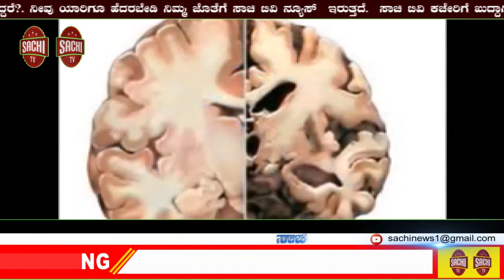ಮೇಡ್ ಇನ್ ಚೀನಾ: ರಾಕೆಟ್ ಲಾಂಚರ್ ಮಿಸ್ ಫೈರ್, ಸಖತ್ ಟ್ರೋಲ್ಗೆ ಗುರಿಯಾಯ್ತು ಈ ವಿಡಿಯೋ sachi tv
ಲಡಾಖ್ ಗಡಿ ಸಂಘರ್ಷ ಬೆನ್ನಲ್ಲೇ ಚೀನಾ ಮತ್ತು ಭಾರತ ಅಪಾರ ಪ್ರಮಾಣದಲ್ಲಿ ಸೇನೆ ಮತ್ತು ಶಸ್ತ್ರಾಸ್ತ್ರಗಳನ್ನು ಜಮೆ ಮಾಡುತ್ತಿದ್ದು ತೀವ್ರ ಸಮರಾಭ್ಯಾಸದಲ್ಲಿ ತೊಡಗಿವೆ.

ಇದರ ಮಧ್ಯೆ ಚೀನಾ ಸೇನೆ ಪಿಎಲ್‌ಎ ನಡೆಸಿದ ಸಮರಾಭ್ಯಾಸದ ವಿಡಿಯೋ ಸದ್ಯ ವೈರಲ್ ಆಗಿದೆ. ಭಾರತದ ಟ್ವೀಟರಿಗರು ಈ ವಿಡಿಯೋವನ್ನು ಟ್ರೋಲ್ ಮಾಡುತ್ತಾ ಚೀನಾದ ಮುಖವಾಣಿ ಗ್ಲೋಬಲ್ ಟೈಮ್ಸ್ ಅನ್ನು ಕಿಚಾಯಿಸುತ್ತಿದ್ದಾರೆ.

ವಿಡಿಯೋದಲ್ಲಿ ಚೀನಾದ ಸೈನಿಕನೊಬ್ಬ ಆಯಂಟಿ ರಾಕೆಟ್ ಲಾಂಚ್ ಮಾಡುವ ವೇಳೆ ಅದು ಮಿಸ್ ಫೈರ್ ಆಗಿತ್ತು.

‘ಒಮ್ಮೆ ಬಳಸಿ ಉತ್ಪನ್ನಗಳನ್ನು ಎಸೆಯಲು’ ಈ ದೇಶವು ಹೆಸರುವಾಸಿಯಾಗಿದೆ ಎಂದು ‘ಮೇಡ್ ಇನ್ ಚೀನಾ’ ಶಸ್ತ್ರಾಸ್ತ್ರವನ್ನು ಟ್ರೋಲ್ ಮಾಡುವುದನ್ನು ನೆಟಿಜನ್‌ಗಳು ಬಿಡಲಿಲ್ಲ. ಚೀನಾದ ಸೈನ್ಯವು ತಮ್ಮ ಶತ್ರುಗಳ ಮೇಲೆ ದಾಳಿ ಮಾಡಲು ‘ಚಾಕುಗಳು ಮತ್ತು ಕಡ್ಡಿಗಳನ್ನು’ ಬಳಸುವುದಕ್ಕೆ ಅವರ ಶಸ್ತ್ರಾಸ್ತ್ರಗಳು ನಂಬಲರ್ಹವಾಗಿಲ್ಲದಿರಬಹುದು ಎಂದು ಟ್ವಿಟರ್ ಬಳಕೆದಾರರೊಬ್ಬರು ಗಮನಸೆಳೆದಿದ್ದಾರೆ.